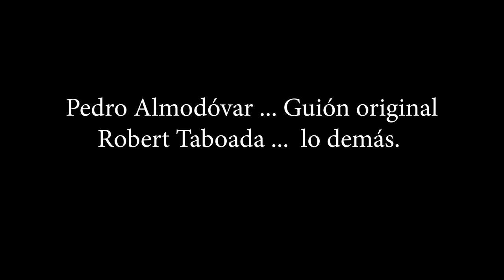SPANK STEPS (El anuncio) Tap For Susan 4.1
Continuamos con la saga de TAP FOR SUSAN. En esta ocasión le rendiremos tributo a la película MUJERES AL BORDE DE UN ATAQUE DE NERVIOS, a su director Pedro Almodóvar y a su actriz principal Carmen Maura. Aquí os dejamos el anuncio. e intentaremos continuar con el 4.2. si el covid nos lo permite.